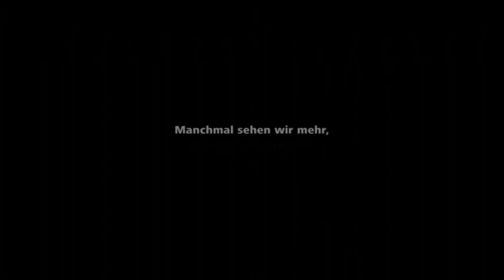Jung von Matt/Limmat: SR DRS DRS 4 Notwasserung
Eine crossmediale Promotion, welche mittels TV-Spots und Online-Banner die Bekanntheit von DRS 4 News steigert.